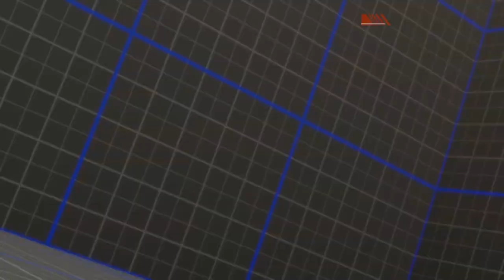DOA 6 online Koei Tecmo Team Ninja 10/8/23 fighters PS4